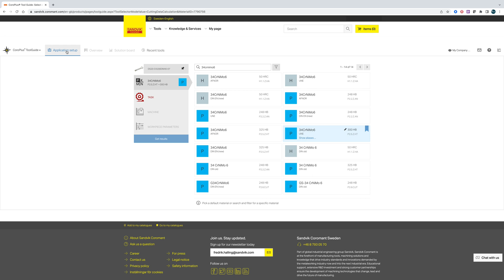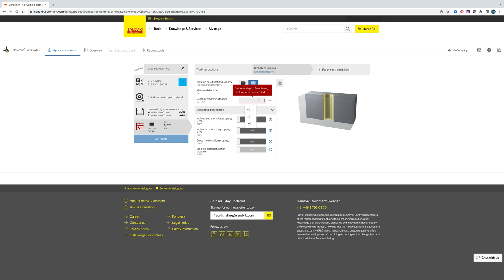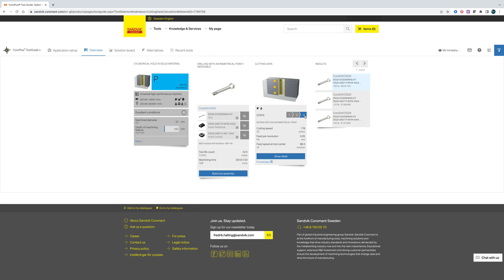Find cutting data for hole making strategy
CoroPlus® Tool Guide is free to use and helps you find the correct cutting tool, cutting data and strategies for your machining operations.